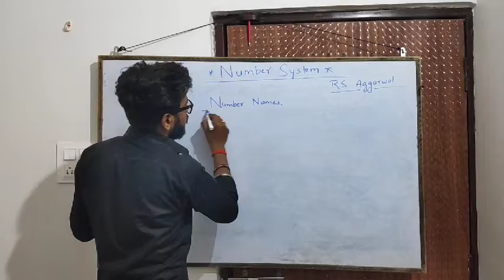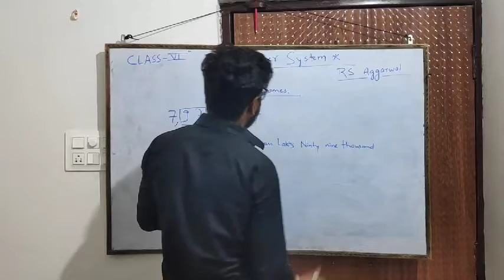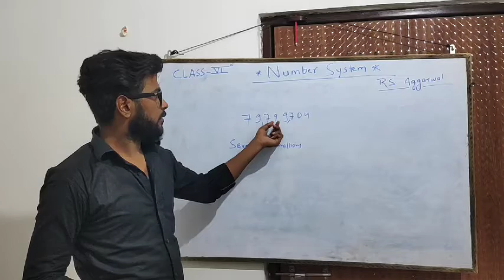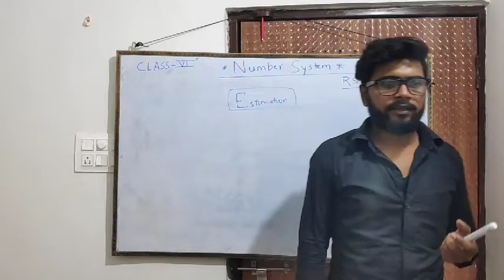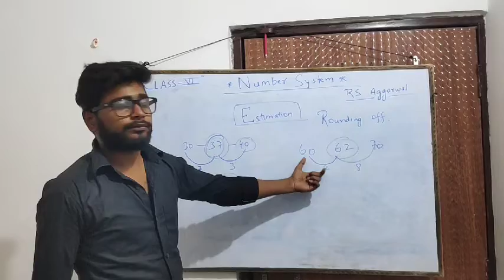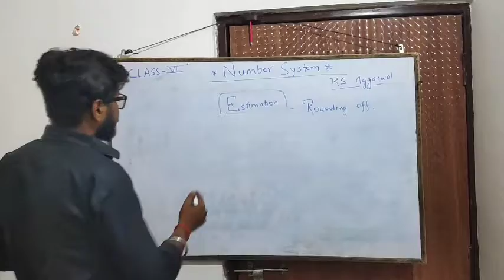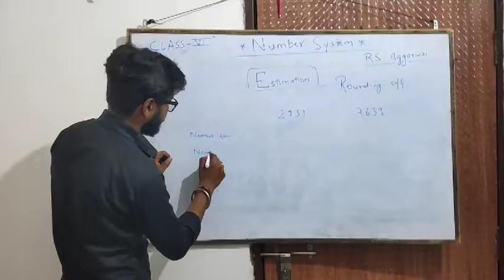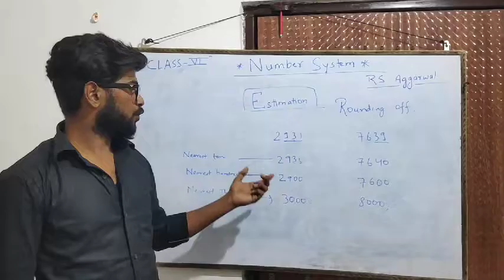CLASS-VI | MATHEMATICS | NUMBER SYSTEM | PART2 BY Mr. Dipesh Sinha